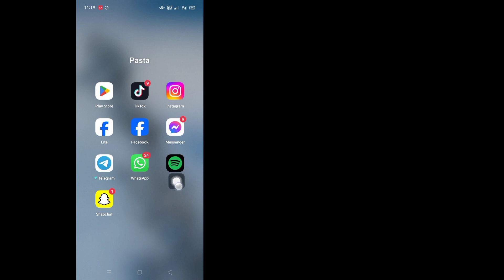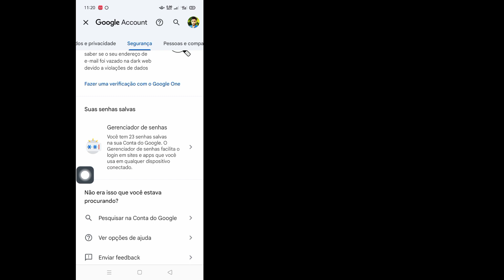Como ver a senha do Spotify se você esqueceu || Como encontrar a senha do Spotify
Você verá neste vídeo como ver a senha do Spotify caso tenha esquecido.  Então assista a este vídeo completo e você poderá encontrar a senha do Spotify.